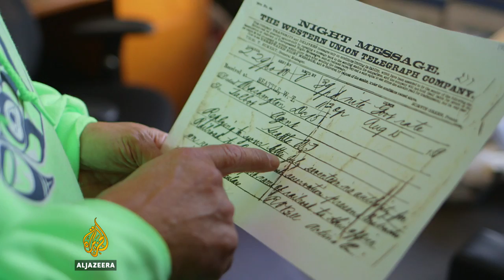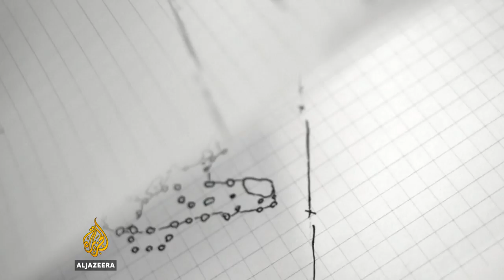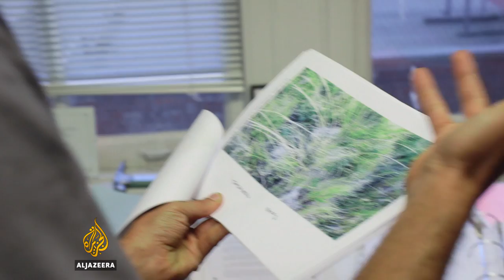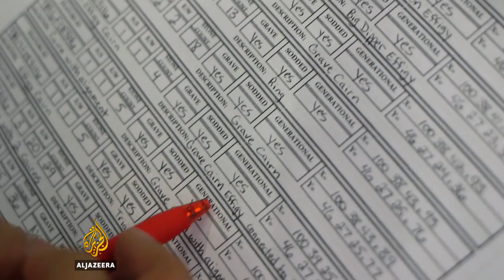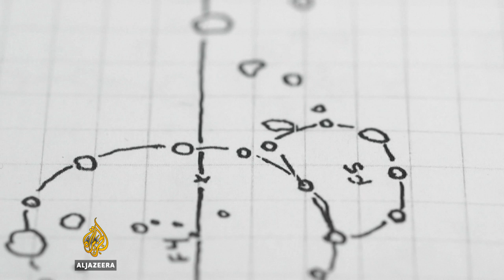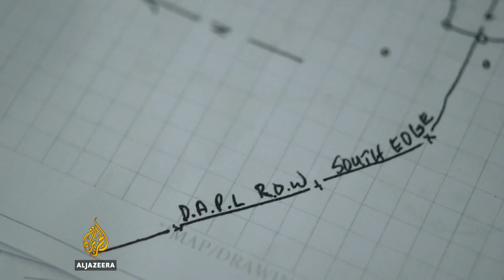Standing Rock and the Battle Beyond | Fault Lines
For months, Native Americans have been protesting against the Dakota Access oil pipeline, a multibillion-dollar construction project that tribal leaders say is threatening sacred sites as well as the tribe's source of drinking water.

Protests against the project have been growing since April. Since then, thousands of people, including tribes across the US, have joined historic demonstrations in support of the Sioux.

In December, the Obama administration handed them a victory, denying a final permit the company needed and saying different routes for the pipeline would be sought.

But the election of Donald Trump has cast doubt on that decision, and the company in charge of constructing the Dakota Access Pipeline says it isn't backing down.

Fault Lines examines the case against the pipeline, connecting it to other fights being waged by US tribes that have helped build the growing movement at Standing Rock.